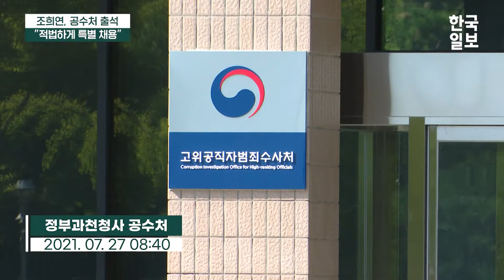‘공수처 1호’ 조희연 출석 “특채, 사회정의에 부합…현재도 생각 변함없다”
'해직교사 특별채용 의혹'을 받고 있는 조희연 서울시교육감이 27일 피의자 신분으로 고위공직자범죄수사처(공수처) 조사를 받기 위해 공개 출석했다.

조 교육감은 이날 오전 8시 40분쯤 경기 과천시 공수처에 출석해 "공수처 수사에 적극 참여하고 성실히 소명하겠다"며 "법률이 정한 절차에 따라 적법하게 특채를 진행했다"고 입장을 밝혔다. 그러면서 "통상 법률자문을 한 차례 받는데 두 차례나 받았고, 문제가 없다 해서 특채를 진행했다"며 "제가 특채를 통해 사익을 취한 것도 없다"고 덧붙였다.

조 교육감은 감사원의 고발과 공수처 수사 개시에 대해서도 불편한 기색을 내비쳤다. 그는 "감사원이 저에게 절차상 문제로 주의 조치를 내리고도 왜 고발했는지 지금도 납득하지 못하고 있다"며 "공수처가 수사를 개시한 것에 대해서도 의문점을 갖고 있다"고 꼬집었다.